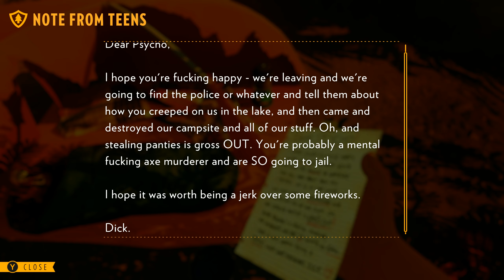BARNEN HAR TVn SÅ ... | Firewatch #2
Skog, lugn och mystik.
Men seriöst, manuset!

Inspelningsutrustning:
OBS/Nvidia Share

Dator:
Intel i7-6700K
Be Quiet Pure Rock CPU Cooler 150W TDP
32 GB Vengence DDR4 3000 Mhz